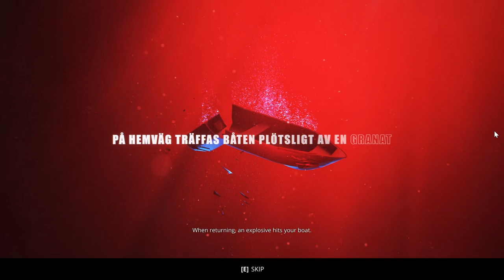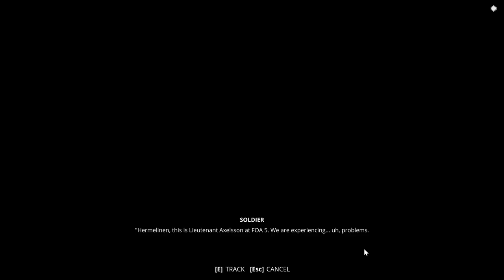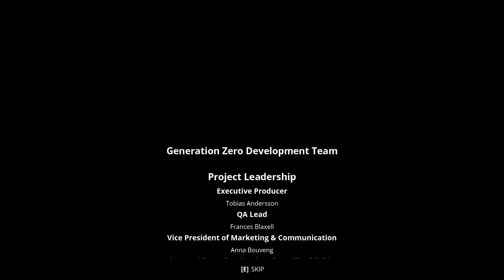Generation Zero (2019) - Full Walkthrough Game - No Commentary (1080p 60fps)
Generation Zero is set in the familiar but hostile open world of Östertörn, Sweden. Your once peaceful home has now been overrun by mysterious, deadly machine enemies. You must choose your battles wisely as you engage in adrenaline-pumping guerilla combat against the mechanical forces.